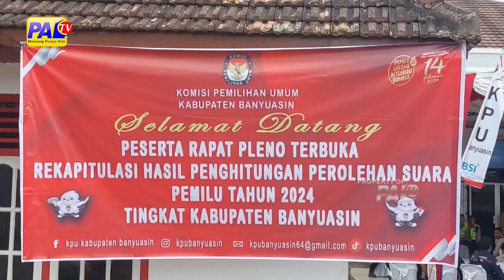KPU BANYUASIN MULAI REKAPITULASI SUARA